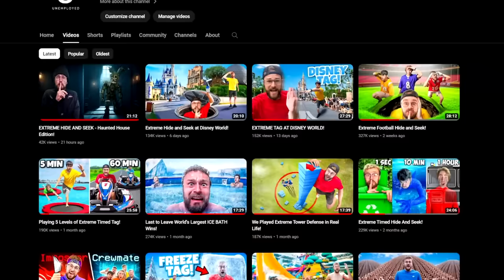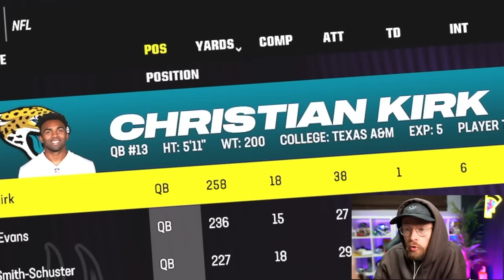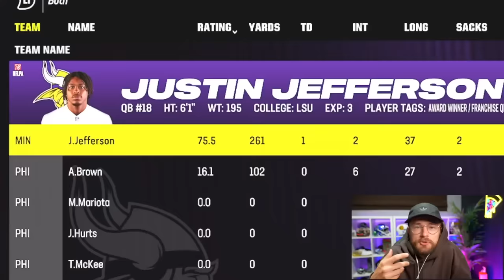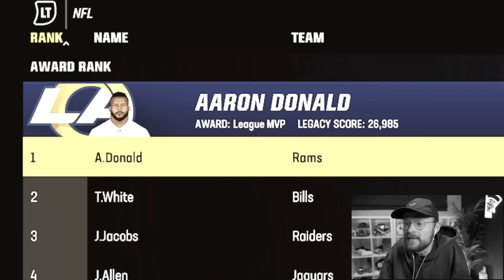I Put All 32 Teams Best Wide Receiver at QB..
-YoBoy Pizza